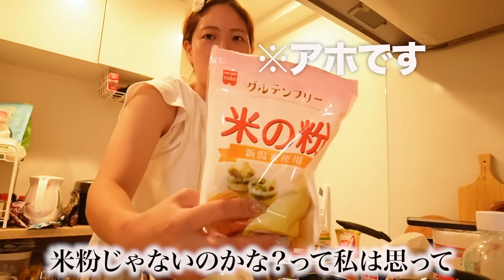【ド深夜】一人暮らしの落ち込む深夜にスイーツ作りし始めたらまた失敗したけど元気になったし何故か朝wwwwww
今日の動画は、先日なんか急に虚しくなってきた夜があったんですけど、スイーツでも作って遊ぶか〜！ってなり、（最近何か作りたい欲が沸いてる笑）

動画撮ろう〜とか特に考えずにスーパー行ってんけど、何となく動画撮ってみようかなー？って思ったら気分明るくなって元気出た動画です笑笑

いつもこんなそこらへんでチャリ漕いでる人間の、どうでもいい話を聞いてくれてありがとう！！

みんなもゆっくり休んでねゆっくり寝れますように〜！⭐︎

■お仕事
・企業案件のご依頼はこちらからお願いいたします。

・その他のご依頼はこちらからお願いいたします。